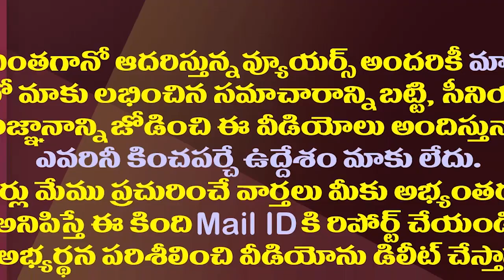హైకోర్టులోమాన్సాస్ ట్రస్ట్..గజపతిరాజుల యుద్ధం మళ్ళీ మొదలు| Sanchaita Filed Petition In AP High Court